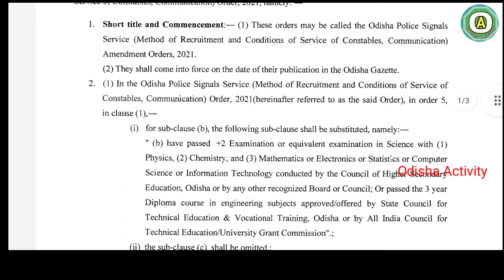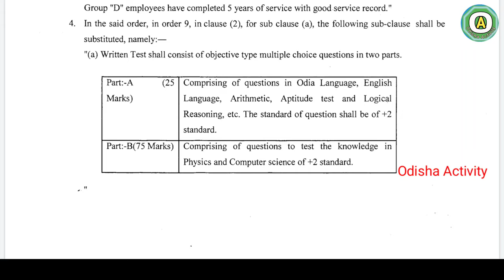Odisha police communication Constables Recruitment 2021।। full details।। by Odisha Activity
Odisha police communication constables recruitment full details by Odisha Activity.

                        🙏🙏 Jay Jaganath🙏🙏